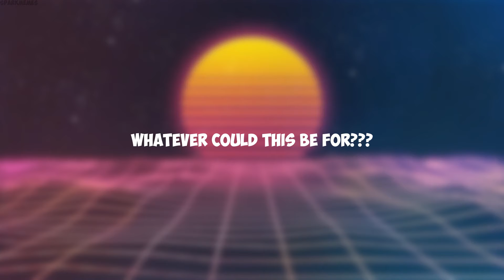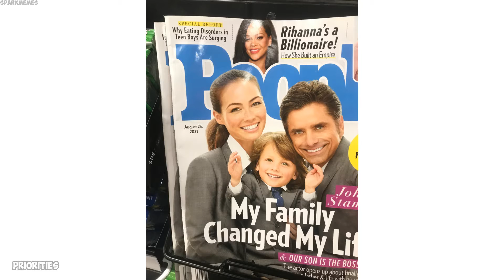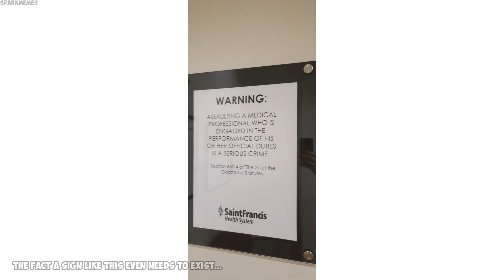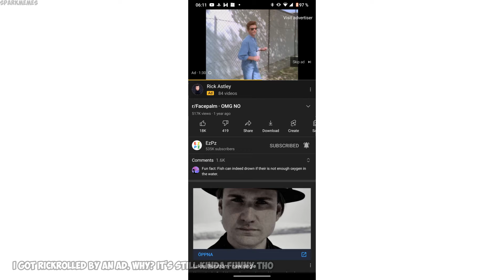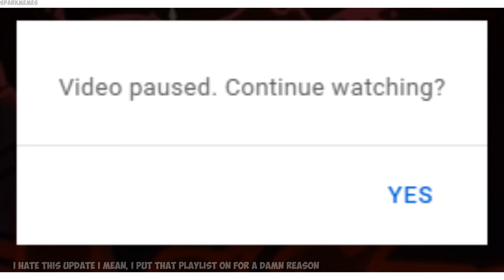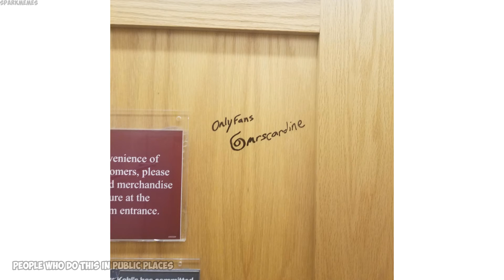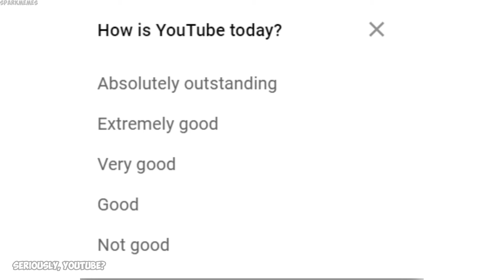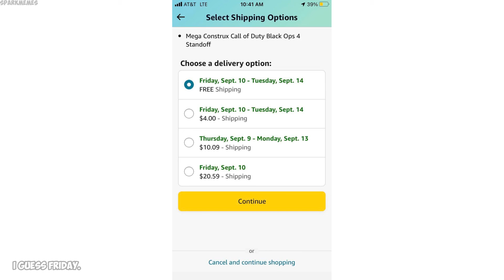The best of r/mildlyinfuriating v587